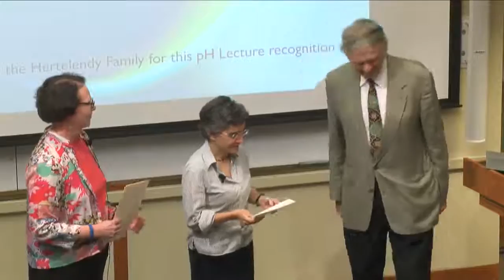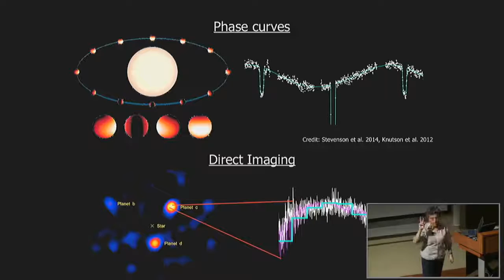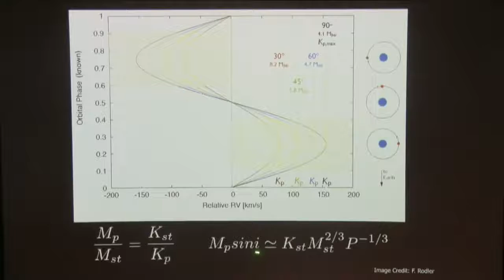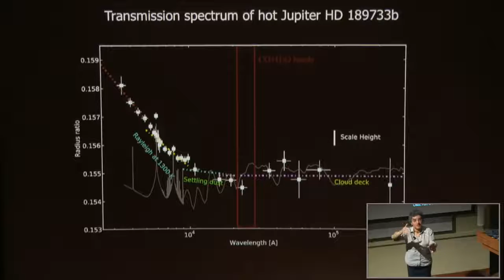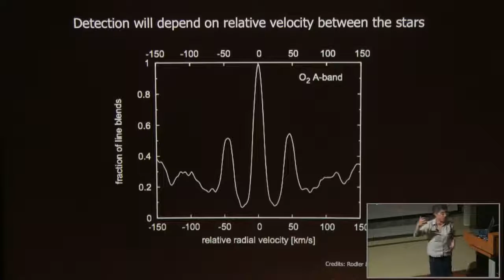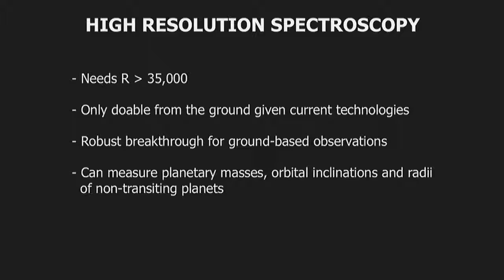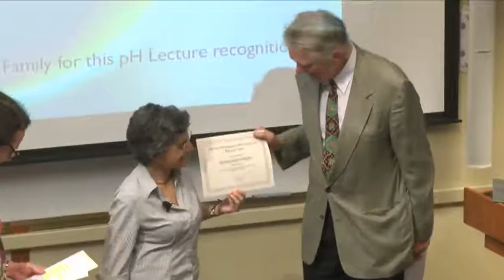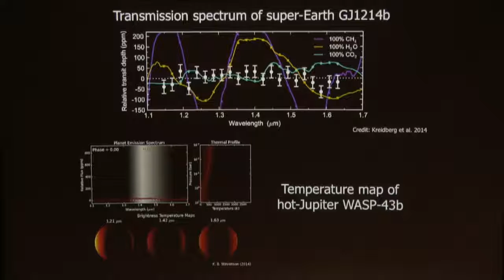Exoplanet Atmospheres: The New Frontier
Mercedes Lopez-Morales (CfA)

How do we characterise the atmospheres of planets light years away? What have we found so far? How could we use these techniques to potentially find alien life one day? In this live Q&A, Cambridge.

Emily Rauscher (University of Michigan)

A population-based Habitable Zone perspective Andras Zsom Overcoming degeneracies in exoplanet spectra Björn Benneke Measuring transmission spectra from the ground Andres Jordan et al.